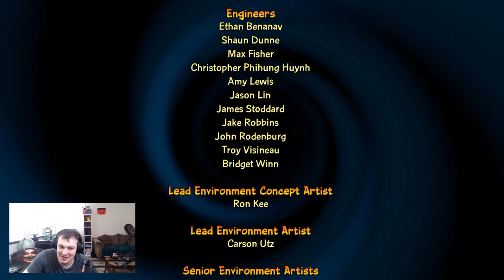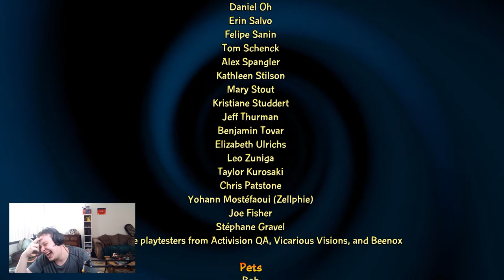Down with the Cortex! | Crash Bandicoot 4: It's About Time (FINALE!)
The Finale of Crash Bandicoot 4: It's About Time is finally here. In this one hour special, I look to beat the rest of the game from where I left off. How long did it take *Looks at time* Oh ya know.. that isn't too bad.. But the levels aren't easy in anyway.

TZKUnit: A guy who makes a wide range of content from Funny Moments, Stream Highlights, and Review videos. Topics range from Bendy to Pokemon to The Crash and Spyro Series.